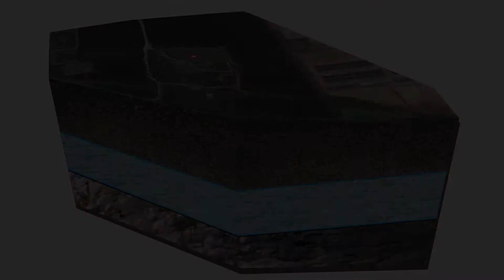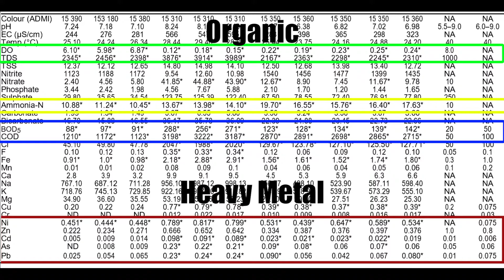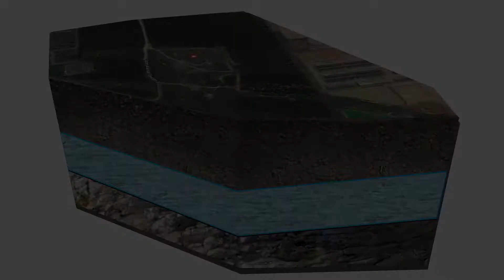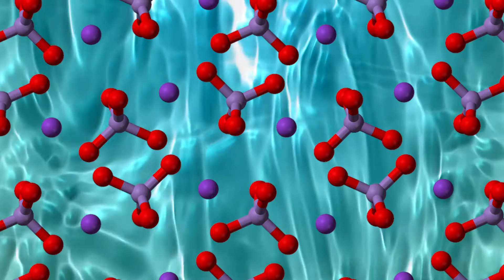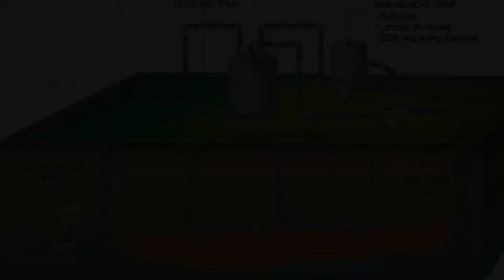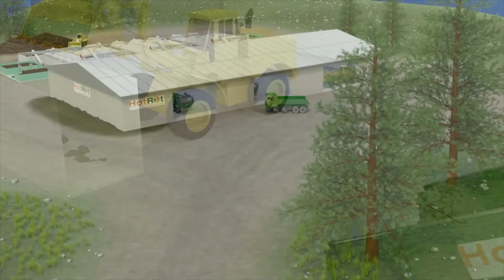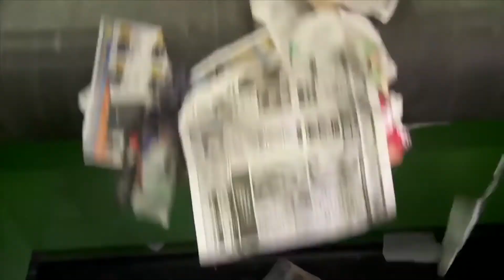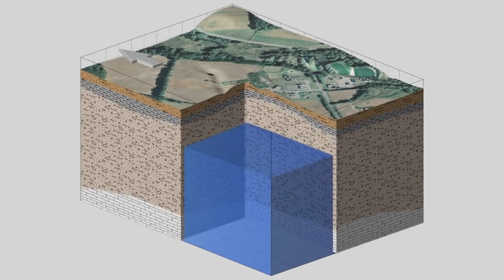Case Study of Groundwater Contamination (Ampar Tenang Landfill)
Project of ECW738/743 - Groundwater Pollution & Engineering